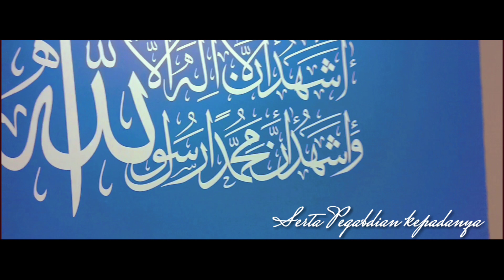Chalet Atuk Dolah Kampar